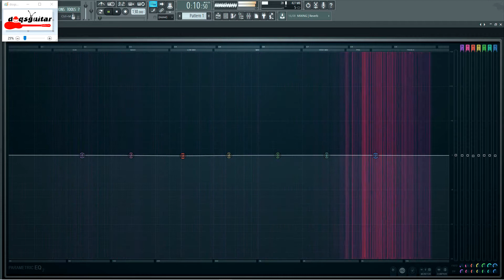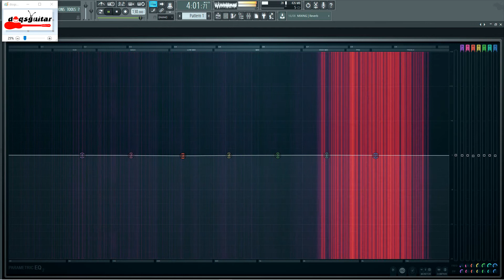Febians - Kehancuran Sebuah Cinta drumless | TANPA DRUM BACKTRACK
lagu - lagu melayu kontemporary untuk para pemain drummer melepaskan geram pada drumpad semua..